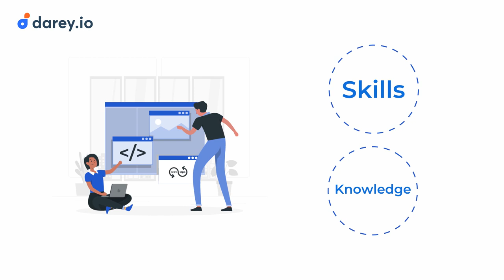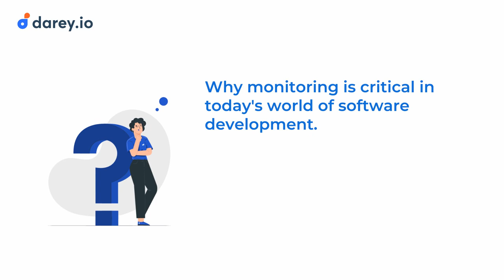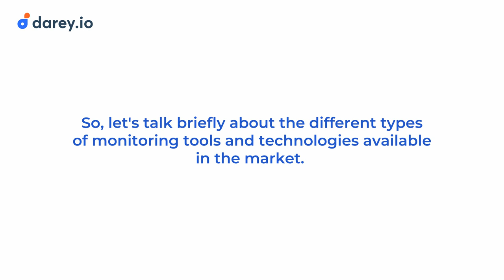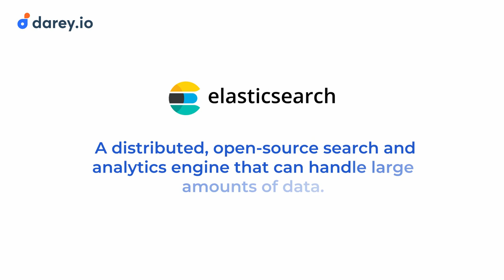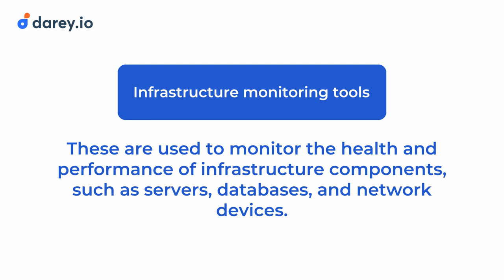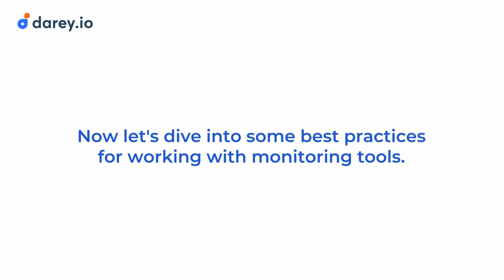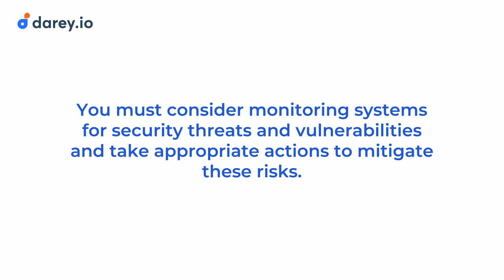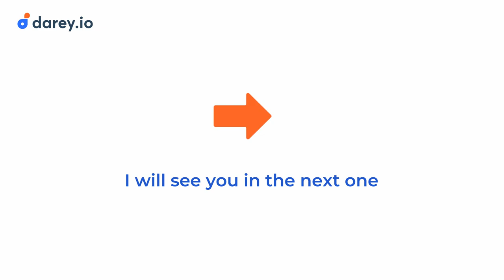Monitor and log like a pro with Prometheus and ELK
Welcome to 'Monitor and Log Like a Pro with Prometheus and ELK'! This detailed video explores Prometheus and the ELK stack (Elasticsearch, Logstash, and Kibana) for monitoring and logging. We'll show you how to improve your monitoring and logging.

This video is essential for system administrators, DevOps engineers, and anyone interested in understanding their apps and infrastructure. We examine Prometheus and ELK, two popular and powerful open-source monitoring and log management tools.

Discover how Prometheus excels at collecting and storing metrics from diverse sources, giving you real-time visibility into your applications' performance and health. Prometheus setup, exporter configuration, and dashboard and alert creation are covered.

The ELK stack—Elasticsearch, Logstash, and Kibana—is next. Logstash, Elasticsearch, and Kibana can consolidate and analyze logs from different systems and applications.

The video shows Prometheus and ELK stack use cases and recommended practices. Monitor infrastructure, application metrics, log analysis, and troubleshooting.